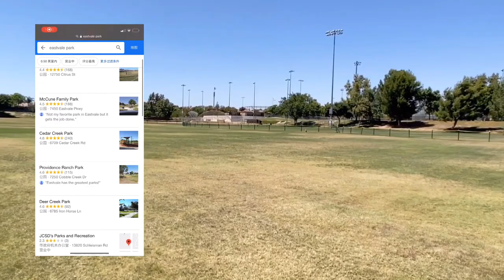【MINA航拍】 99大华超市进驻南加州东谷| 过去两周”小尔湾“东谷房产市场疯抢|两周帮客户们开了9个ESCROW| 抢房必看城市解读| Eastvale RealEstate Drone View